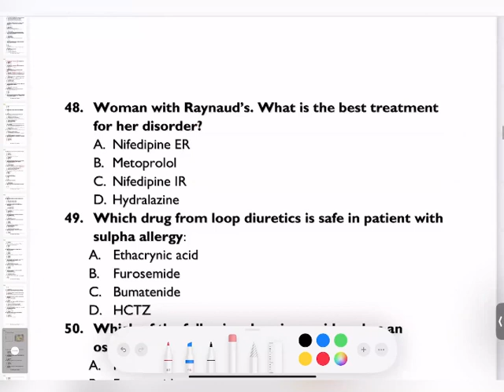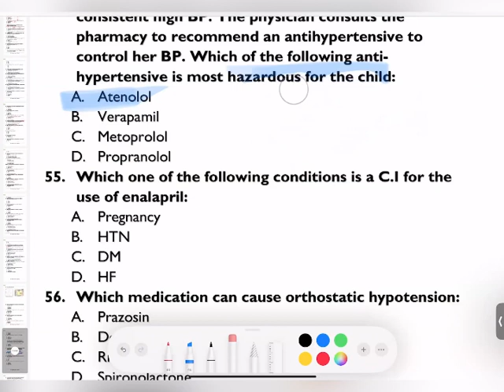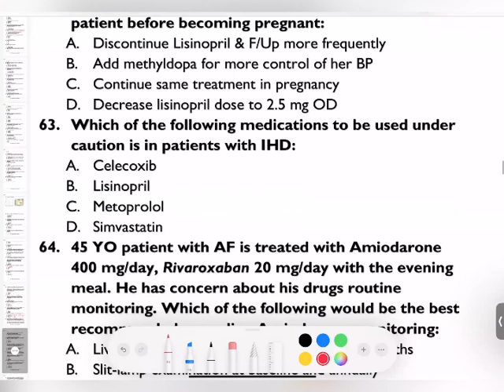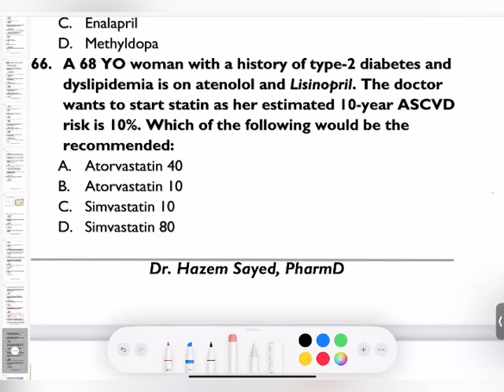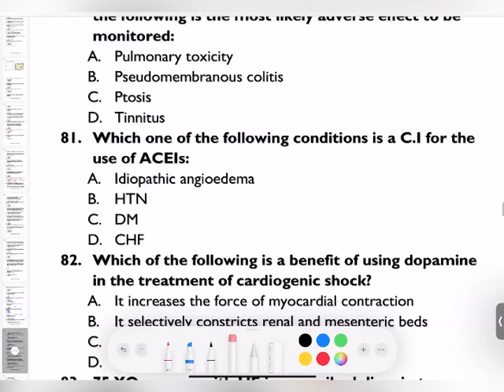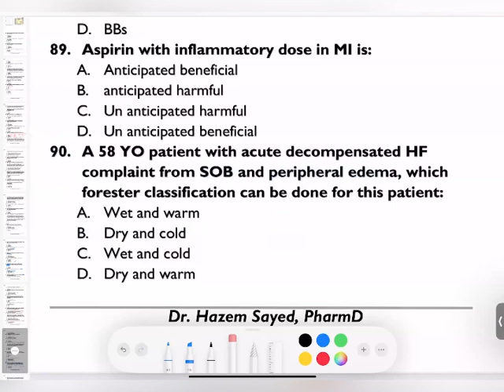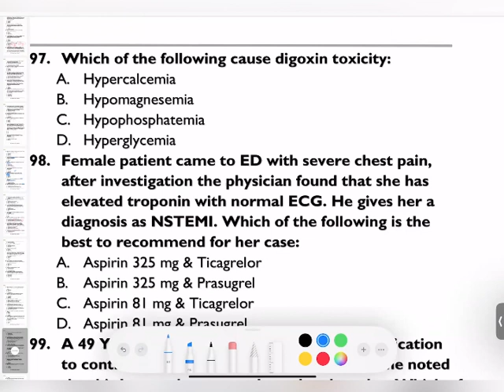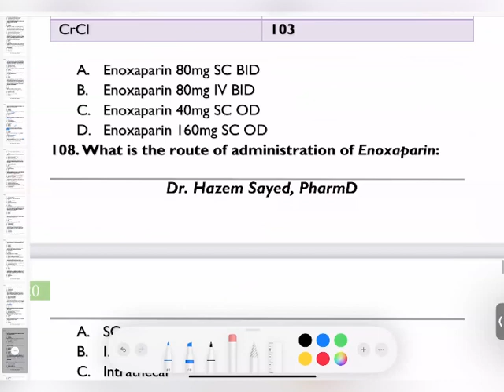🔴 2- SPLE Revision 1 Part 2, Dr.Hazem Sayed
SPLE Revision 1 Part 2
General
Autonomic Nervous System (ANS)
Cardiovascular System (CVS)